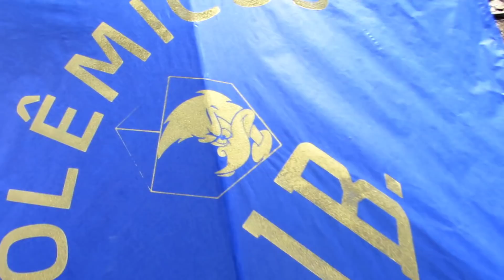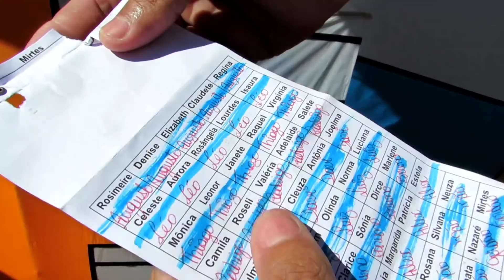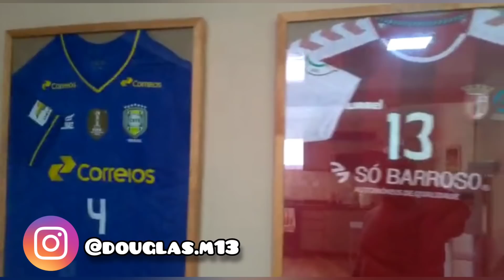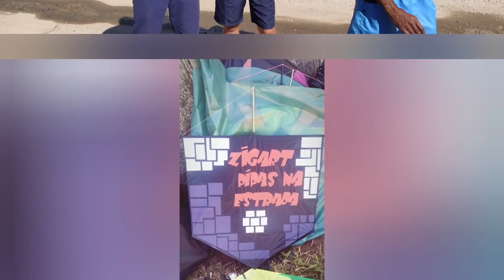Evento: Rélo Privado | Resenha com as equipes | Ganhei muitos Pipas TOPERSON'S de presente | Jamaica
Então esse é mais um vídeo do canal **Rodrigo Tiozinho Toperson Pipas**